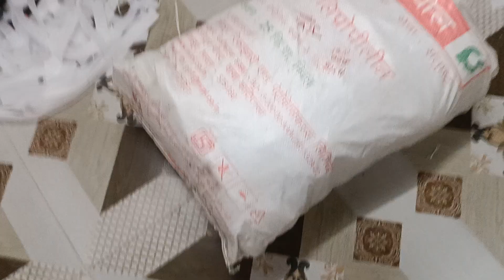Islamic caps total 200 topi all India delivery main 7303430839 Mumbai se hun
address
govandi 10 Road hakani Masjid 20 number plot pin code 400043 Mumbai Maharashtra

Welcome to barkati topi

(1) Shop location govandi Mumbai

(2) all India home delivery service available

(3) barkati topi double Silai ke sath
ek topi ki price

(4) booking kam se kam 200 topi Lena  hona

(5) 4 se 5 Din me delivery ho jayega

 (6)full payment online karna padega

(7) Note = booking amount ke Bina order nhi lag payega
Thanks 🙏🙏